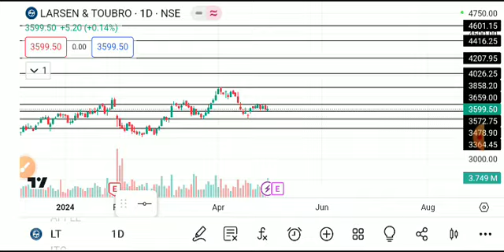larsen and toubro share latest news, larsen and toubro share latest news today, larsen and toubro